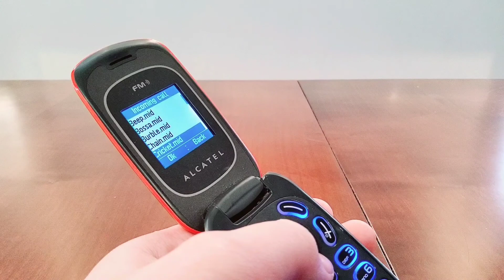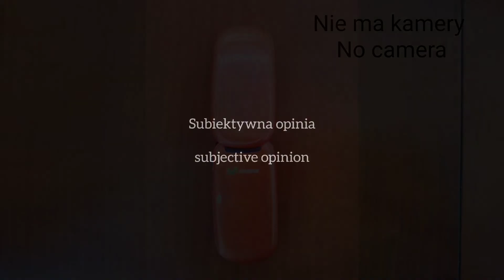Alcatel OT-222 - Ringtones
Cześć!

W dzisiejszym filmiku zaprezentuje wam Acatela i jego dzwonki.